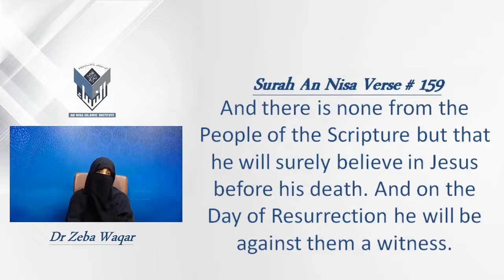26)S:Nisa Verse 159 By Dr Zeba Waqar English Sessions